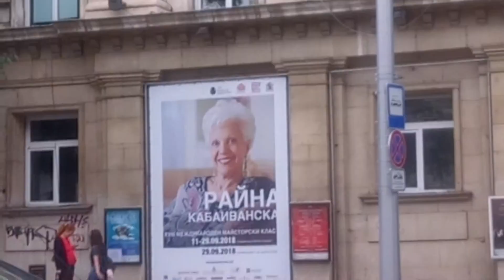Национална опера и балет - София